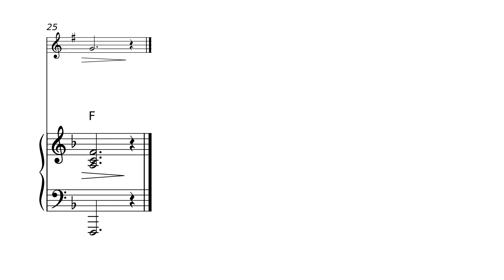God Bless America - Clarinet Sheet Music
Elevate Your Musical Repertoire with Exquisite Clarinet Sheet Music, Chords, and Lyrics of Irving Berlin's "God Bless America"

Meta Description: Discover the captivating Clarinet sheet music, chords, and lyrics of Irving Berlin's timeless classic, "God Bless America." Immerse yourself in the patriotic spirit and elevate your musical prowess with this remarkable composition. Unleash your passion for playing the Clarinet and bring the soul-stirring melodies and heartfelt lyrics to life with our premium sheet music collection.

Elevate Your Performance with Premium Clarinet Sheet Music:
Our meticulously transcribed Clarinet sheet music of "God Bless America" ensures an authentic and professional playing experience. Every note, every dynamic marking, and every nuance has been carefully notated, allowing you to deliver a captivating performance. With our high-quality sheet music, you'll have the perfect resource to showcase your musical talent and connect with the soul of America.

Master the Harmonies with Chords:
Unlock the true power of "God Bless America" by incorporating the harmonies and chords that make this piece so remarkable. Our chord guides provide comprehensive insights into the harmonic structure of the composition, empowering you to add depth and emotion to your rendition. Experiment with different chord progressions and create your unique interpretation, making each performance a testament to your creativity.

Capture the Essence with Authentic Lyrics:
The profound lyrics of "God Bless America" reflect the deep love, pride, and gratitude felt for this great nation. Our sheet music includes the original, authentic lyrics penned by Irving Berlin himself. Singing along while playing the Clarinet allows you to fully capture the essence of the song, evoking powerful emotions and forging a deeper connection with the patriotic spirit.

Make a Lasting Impression:
Whether you're performing at a gathering, recital, or simply playing for your own enjoyment, "God Bless America" is a surefire way to leave a lasting impression. This iconic composition resonates with audiences of all backgrounds, invoking a sense of unity and pride. By mastering this piece, you'll showcase your exceptional musical talent and ignite the patriotic spirit in the hearts of your listeners.